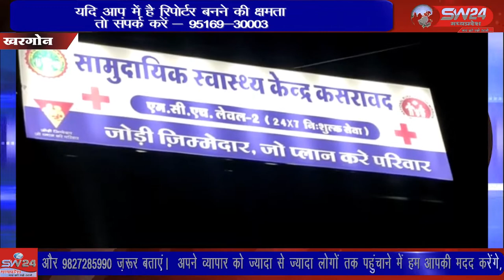SW 24 News Madhyapradesh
कसरावद नगर में इंदौर खरगोन मुख्य मार्ग स्थित एसबीआई बैंक के सामने अचानक बाइक फिसलने से 3 लोग घायल हो गए जिसमें एक गंभीर रूप से घायल हुआ है जिसको कसरावद अस्पताल में प्राथमिक उपचार के बाद जिला अस्पताल खरगोन रेफर किया गया है खरगोन से जयंत गुप्ता की रिपोर्ट